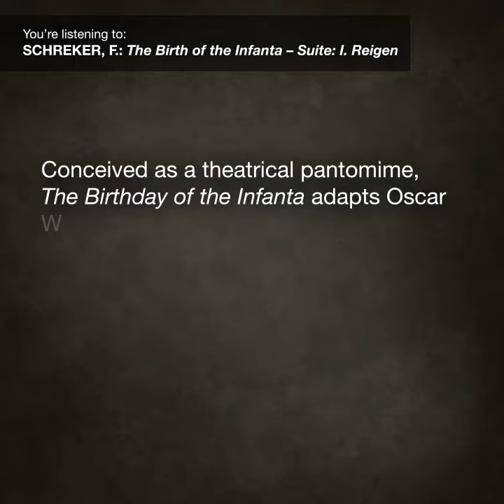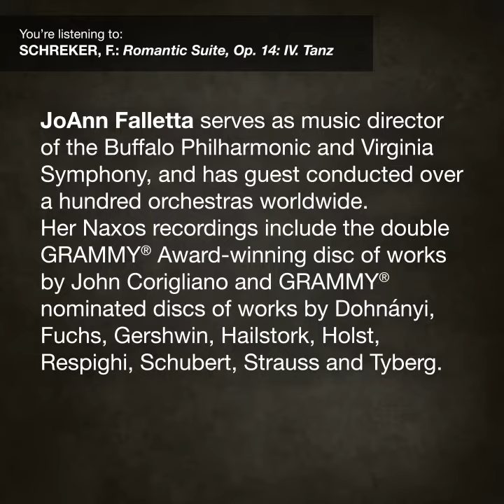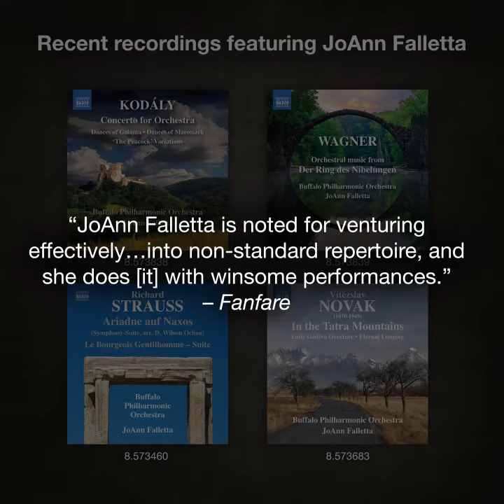[8.573821] SCHREKER: Orchestral Works (Berlin RSO, JoAnn Falletta)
Franz Schreker was a prominent figure in early 20th-century Austro-German music, his reputation as an opera composer rivalling that of Richard Strauss. The Prelude to a Drama is the concert overture of Schreker’s acclaimed opera Die Gezeichneten, a lurid drama involving murder and madness. Conceived as a theatrical pantomime, The Birthday of the Infanta adapts Oscar Wilde’s tragic tale of an ugly dwarf who dies of a broken heart, while the Romantic Suite fully explores the composer’s colourfully detailed and translucent orchestration and lyrical expressiveness.